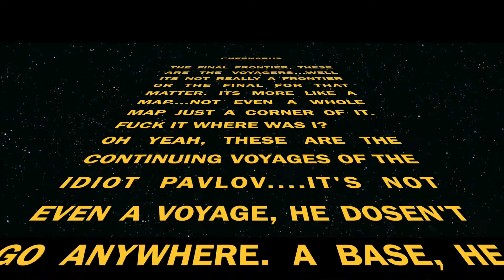Arma 2 Overpoch - S07E32 - An Enterprising Idea Video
S07E32 - An Enterprising Idea

This week I have reinterpreted the Starship Enterprise out of Day-Z bits and pieces, mainly wood.

Curent Server
Damaged Gaming

DayZ Footage

Music

Star Trek orginal theme by Alexander Courage
CBS Studios

Category
Gaming
License
Standard YouTube License
Source videos